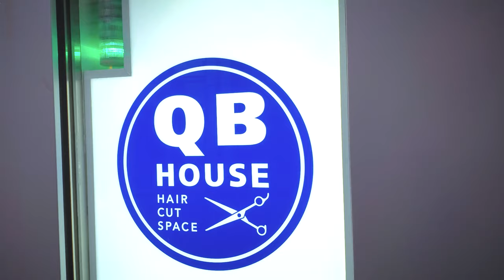Cheap Haircut In Japan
In today's episode of AndyJapandy, by popular demand, I go get a cheap haircut in Nakano!

Dion's Travels

Ramen Adventures

Ericsurf6

Drift Hunter

**TIMESTAMPS**

00:00 - Intro

00:23 - QB House Explanation

00:41 - After My Haircut

01:12 - The Big Reveal

01:57 - Outro

**Tech Notes**

*Camera Used*

*Mic Used*

*Programs Used*